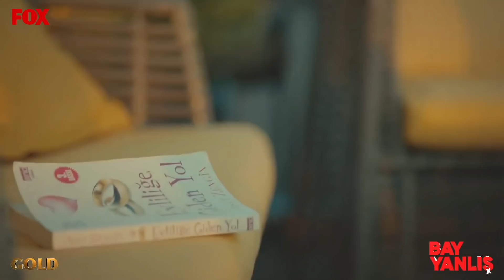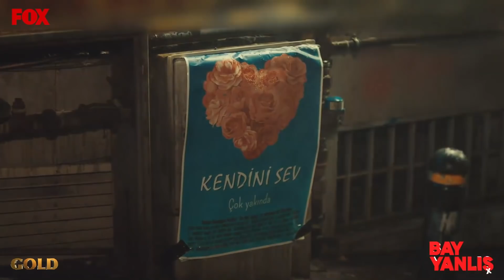Bay Yanlış Özel Klip (Zeynep Bastık - Uslanmıyor Bu)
Zeynep Bastık - Uslanmıyor Bu Şarkı Sözleri:
Ay ay ay ay yanıyorum
Ay ay ay ay çok fena
Ay ay ay ay yağ yağmur
Mum misali eriyorum
Eyvah yürüyorum bak
Ateşe doğru
Bir şey yap
Bu aşk bu
Allah’tan korkmaz
Kuldan utanmaz
Heyhat
Ama sen onu gel anlat kalbe
Yürüyor önümde büyük harbe
Darbe üstüne darbe
Uslanmıyor bu
Darbe üstüne darbe
Uslanmıyor bu
Mum misali eriyorum
Eyvah yürüyorum bak
Ateşe doğru
Bir şey yap
Bu aşk bu
Allah’tan korkmaz
Kuldan utanmaz
Heyhat
Darbe üstüne darbe
Uslanmıyor bu
Darbe üstüne darbe
Uslanmıyor bu
Darbe üstüne darbe
Uslanmıyor bu
Darbe üstüne darbe
Uslanmıyor bu

Oyuncular:
Can Yaman
Özge Gürel
Fatma Toptaş
Gürgen Öz
Cemre Gümeli
Serkay Tütüncü